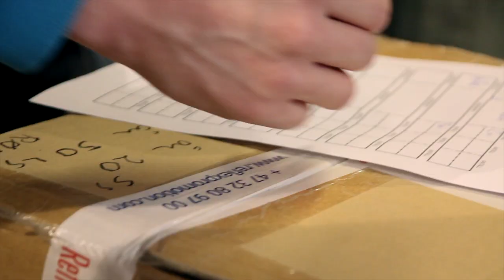Sparebanken Vest støtter SK Brann og Jobbsjansen